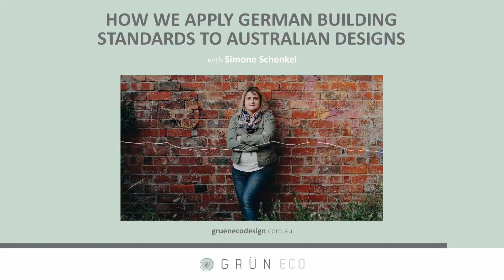How We Apply German Building Standards To Australian Designs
𝐇𝐞𝐲 𝐞𝐯𝐞𝐫𝐲𝐨𝐧𝐞! 𝐎𝐧 𝐭𝐡𝐢𝐬 𝐯𝐢𝐝𝐞𝐨, 𝐈'𝐥𝐥 𝐛𝐞 𝐬𝐡𝐨𝐰𝐢𝐧𝐠 𝐲𝐨𝐮 𝐡𝐨𝐰 𝐰𝐞 𝐚𝐩𝐩𝐥𝐲 𝐆𝐞𝐫𝐦𝐚𝐧 𝐛𝐮𝐢𝐥𝐝𝐢𝐧𝐠 𝐬𝐭𝐚𝐧𝐝𝐚𝐫𝐝𝐬 𝐭𝐨 𝐀𝐮𝐬𝐭𝐫𝐚𝐥𝐢𝐚𝐧 𝐝𝐞𝐬𝐢𝐠𝐧𝐬. 𝐖𝐞'𝐥𝐥 𝐛𝐞 𝐞𝐱𝐩𝐥𝐨𝐫𝐢𝐧𝐠 𝐬𝐨𝐦𝐞 𝐨𝐟 𝐭𝐡𝐞 𝐦𝐨𝐬𝐭 𝐢𝐧𝐧𝐨𝐯𝐚𝐭𝐢𝐯𝐞 𝐛𝐮𝐢𝐥𝐝𝐢𝐧𝐠 𝐭𝐞𝐜𝐡𝐧𝐢𝐪𝐮𝐞𝐬 𝐟𝐫𝐨𝐦 𝐆𝐞𝐫𝐦𝐚𝐧𝐲 𝐚𝐧𝐝 𝐡𝐨𝐰 𝐭𝐡𝐞𝐲 𝐜𝐚𝐧 𝐛𝐞 𝐚𝐝𝐚𝐩𝐭𝐞𝐝 𝐭𝐨 𝐬𝐮𝐢𝐭 𝐭𝐡𝐞 𝐞𝐧𝐯𝐢𝐫𝐨𝐧𝐦𝐞𝐧𝐭 𝐚𝐧𝐝 𝐜𝐥𝐢𝐦𝐚𝐭𝐞 𝐢𝐧 𝐀𝐮𝐬𝐭𝐫𝐚𝐥𝐢𝐚. 𝐖𝐞'𝐥𝐥 𝐚𝐥𝐬𝐨 𝐛𝐞 𝐥𝐨𝐨𝐤𝐢𝐧𝐠 𝐚𝐭 𝐭𝐡𝐞 𝐛𝐞𝐧𝐞𝐟𝐢𝐭𝐬 𝐨𝐟 𝐮𝐬𝐢𝐧𝐠 𝐭𝐡𝐞𝐬𝐞 𝐬𝐭𝐚𝐧𝐝𝐚𝐫𝐝𝐬 𝐬𝐮𝐜𝐡 𝐚𝐬 𝐢𝐧𝐜𝐫𝐞𝐚𝐬𝐞𝐝 𝐞𝐧𝐞𝐫𝐠𝐲 𝐞𝐟𝐟𝐢𝐜𝐢𝐞𝐧𝐜𝐲 𝐚𝐧𝐝 𝐢𝐦𝐩𝐫𝐨𝐯𝐞𝐝 𝐬𝐚𝐟𝐞𝐭𝐲. 𝐒𝐨, 𝐢𝐟 𝐲𝐨𝐮'𝐫𝐞 𝐢𝐧𝐭𝐞𝐫𝐞𝐬𝐭𝐞𝐝 𝐢𝐧 𝐥𝐞𝐚𝐫𝐧𝐢𝐧𝐠 𝐡𝐨𝐰 𝐭𝐨 𝐚𝐩𝐩𝐥𝐲 𝐆𝐞𝐫𝐦𝐚𝐧 𝐛𝐮𝐢𝐥𝐝𝐢𝐧𝐠 𝐬𝐭𝐚𝐧𝐝𝐚𝐫𝐝𝐬 𝐢𝐧 𝐀𝐮𝐬𝐭𝐫𝐚𝐥𝐢𝐚, 𝐭𝐡𝐢𝐬 𝐢𝐬 𝐭𝐡𝐞 𝐯𝐢𝐝𝐞𝐨 𝐟𝐨𝐫 𝐲𝐨𝐮!

Everyone should have the right to live or work in a healthy & sustainable space that does not cost the earth.

You'll be the first to know when we upload new videos about sustainable design, eco-friendly products, and green living tips.

Don't forget to check out the other videos on our channel for more inspiration and ideas on how to live a more sustainable lifestyle. And if you want to stay up-to-date on all things Gruen Eco Design, visit our website and follow us on social media or join our Gruen Eco Design Sustainable Living Tribe on Facebook.

Together, let's make the world a better place, one house / building at a time.